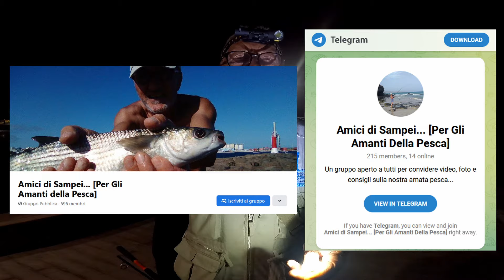Pesca a Spinning Notturna: Un'Avventura Sotto le Stelle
Unisciti a noi per una notte di pesca a spinning sotto le stelle, dove ho testato la mia canna da spinning con le mie esche autocostruite e due accessori per la pesca notturna della Armytek. Pescare di notte e vivere l'emozione della pesca a spinning in notturna è un'esperienza unica. Ideale per gli appassionati di pesca e per chi ama l'avventura di pescare in notturna e lo spinning di notte.